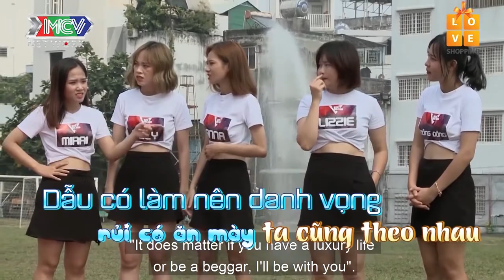DÀN GÁI XINH CHỎNG VÓ NẰM LÊ LẾT VÌ BỊ TRẠI CHỦ ĐẸP TRAI GIN TUẤN KIỆT THỬ THÁCH | THLVV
💡 CÚ PHÁP TÌM NHANH:
trai huan luyen vui ve, thlvv, running women, nhung co nang nang dong, o2o girl band, duong thanh vang

📺 GIỚI THIỆU CHƯƠNG TRÌNH:
Trại Huấn Luyện Vui Vẻ là series mới của chương trình truyền hình thực tế Những Cô Nàng Năng Động với sự tham gia của nhóm nhạc O2O, trẻ trung, năng động gồm 10 thành viên nữ, với những tính cách khác nhau hoạt động trong lĩnh vực nghệ thuật. Họ sẽ được trải nghiệm, khám phá bản thân từ những nhiệm vụ mà Trại trưởng – là khách mời nghệ sỹ tham gia chương trình đưa ra, theo từng chủ đề: thể thao, thời trang, ẩm thực, kỹ năng sống, nghệ thuật...